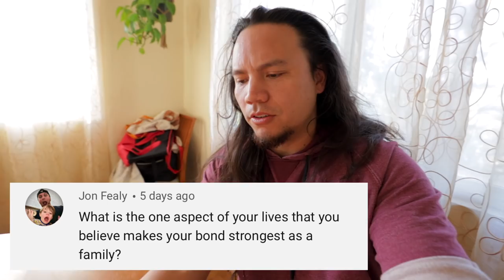She cut off TOO MUCH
She cut too much hair off his head!  We need to go get it fixed now 😂 Also figured this was a good time to finish the family half of the question video.  So it shall be done.  Come along for the ride and see Noah get his new haircut.